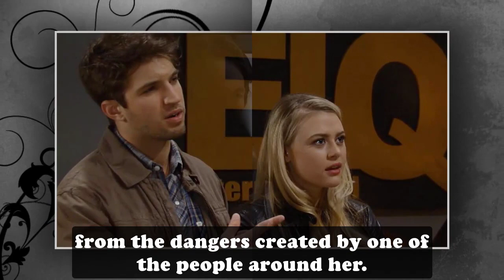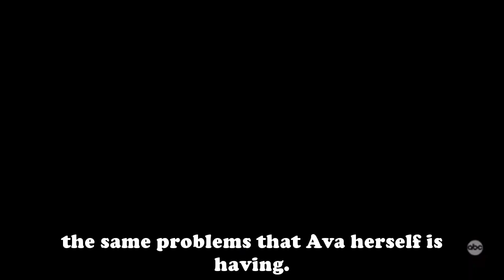General Hospital Spoilers for Tuesday, October 18 | GH Spoilers 10/18/2021